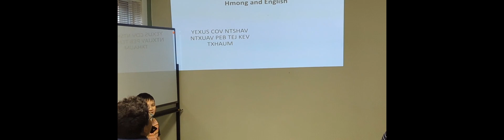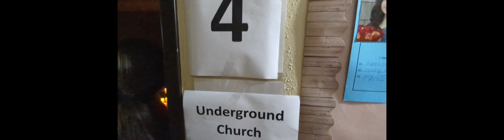PHAC Missions Conference 2023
with pastor Keith